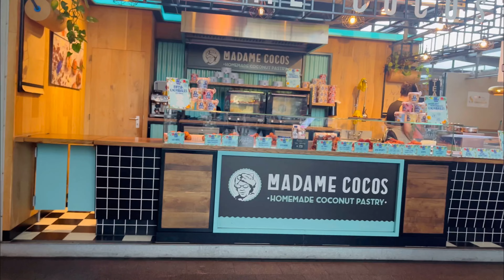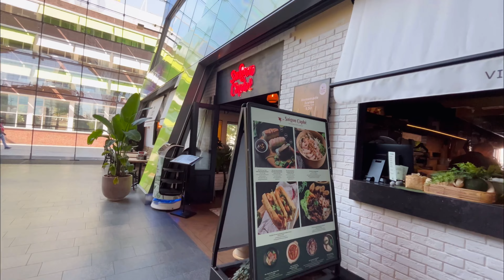Market Hall (Markthal) Rotterdam, Netherlands 🇳🇱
The Markthal (Market Hall) is a residential and office building with a market hall underneath, located in Rotterdam, Netherlands. The building was opened on October 1, 2014, by Queen Máxima of the Netherlands. The main attraction of the Market Hall is on the ground floor. It is the first indoor food market. There are specialist shops at the edges of the market that have their focus on food and drinks. Shoppers can browse the market 7 days a week and try a variety of different foods. Approximately 4.5 to 7 million people visit the Market Hall Rotterdam. Many of them are certainly tourists who are attracted by the spectacular building. Aside from the market, the complex harbors shops, restaurants, housing, and underground parking.